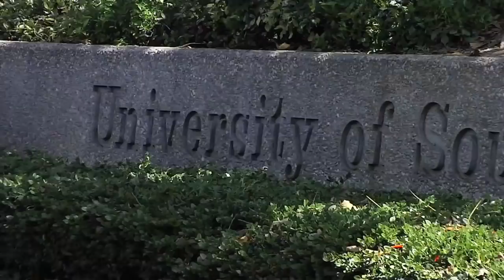"Do A Kickflip!" With Eric Koston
Let's face it: "Do a kickflip!" is the nicest comment we hear on the streets. But do us skaters ever comply with this request? What if it's Eric Koston yelling at you from a moving car… and Chase Gabor is filming you? That's right—we flipped the script… and these skaters kicked the flip.